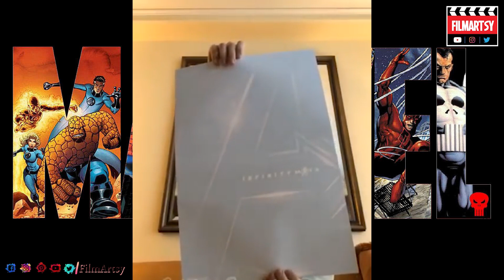Tom Holland Sharing MAJOR Spoilers 🤣 | Spider-Man No Way Home Special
Which of these spoilers by Tom Holland shocked you completely?

𝘍𝘪𝘭𝘮𝘈𝘳𝘵𝘴𝘺 𝘪𝘴 𝘢𝘭𝘭 𝘢𝘣𝘰𝘶𝘵 𝘧𝘪𝘭𝘮𝘴. 𝘛𝘩𝘪𝘴 𝘤𝘩𝘢𝘯𝘯𝘦𝘭 𝘨𝘪𝘷𝘦𝘴 𝘺𝘰𝘶 𝘵𝘩𝘦 𝘭𝘢𝘵𝘦𝘴𝘵 𝘶𝘱𝘥𝘢𝘵𝘦𝘴 𝘰𝘯 𝘧𝘪𝘭𝘮𝘴, 𝘣𝘦𝘩𝘪𝘯𝘥 𝘵𝘩𝘦 𝘴𝘤𝘦𝘯𝘦𝘴, 𝘥𝘦𝘭𝘦𝘵𝘦𝘥 𝘴𝘤𝘦𝘯𝘦𝘴, 𝘣𝘭𝘰𝘰𝘱𝘦𝘳𝘴, 𝘮𝘢𝘬𝘪𝘯𝘨 𝘰𝘧 𝘧𝘪𝘭𝘮, 𝘷𝘧𝘹 𝘢𝘯𝘢𝘭𝘺𝘴𝘪𝘴, 𝘤𝘦𝘭𝘦𝘣𝘳𝘪𝘵𝘺 𝘪𝘯𝘵𝘦𝘳𝘷𝘪𝘦𝘸𝘴, 𝘤𝘢𝘴𝘵 𝘧𝘶𝘯𝘯𝘺 𝘮𝘰𝘮𝘦𝘯𝘵𝘴, 𝘢𝘯𝘥 𝘮𝘶𝘤𝘩 𝘮𝘰𝘳𝘦. 𝘛𝘩𝘢𝘯𝘬 𝘺𝘰𝘶!😘How many of you all are excited to watch Black Widow?